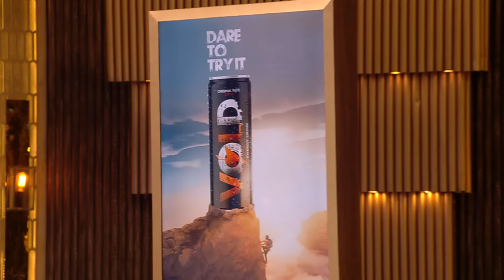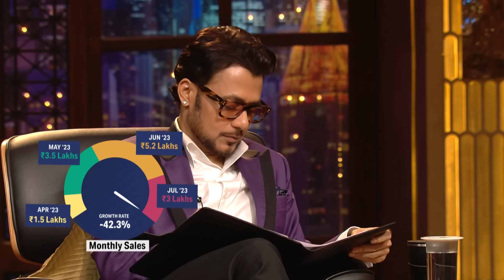Shark Aman को लगा ‘Vold Energy Drink’ का Taste ‘Red Bull’ जैसा | Shark Tank India S3 | Full Pitch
The pitcher of 'Vold' is here with his game-changing energy drinks that pack a punch of taste and affordability. The pitcher is willing to seek 50 lakhs for a 2% stake in his company. Will the sharks take the bet? Watch the full pitch to find out.